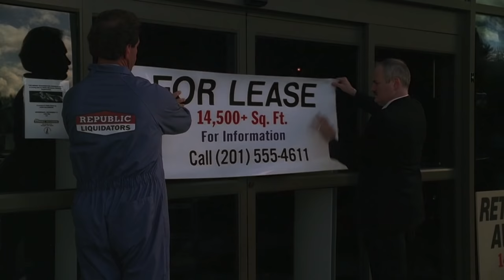The Rise and Fall of David Scatino - Soprano Theories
Hello and welcome to back to another episode of Soprano Theories!

David Scatino's downfall was going to come sooner rather than later. As viewers, we could see his demise coming quickly. Was there even a rise? Or was it all a downfall?